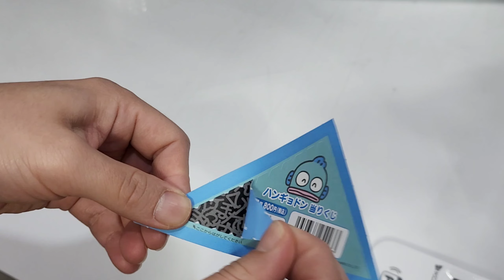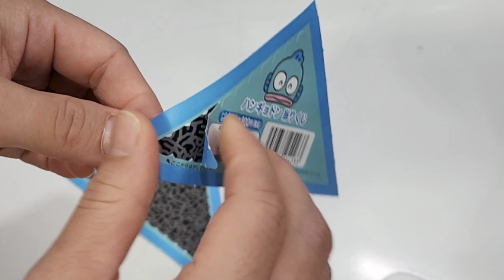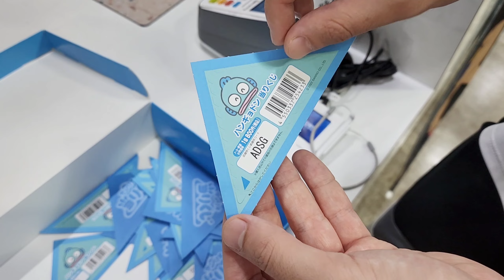쿠지 특급 비법✨️ 남편이 발견한 신기한 법칙!💙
럿남이와 함께한 한교동 쿠지 금손 대작전!!!💙